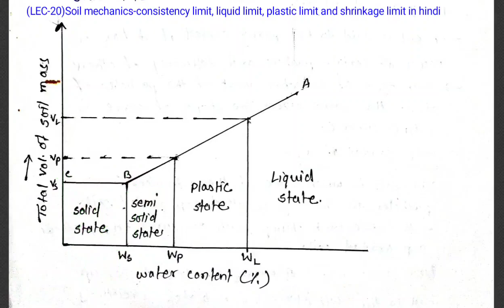(LEC-20)Soil mechanics-consistency limit, liquid limit, plastic limit and shrinkage limit in hindi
Soil mechanics-consistency limit, liquid limit, plastic limit and shrinkage limit in hindi